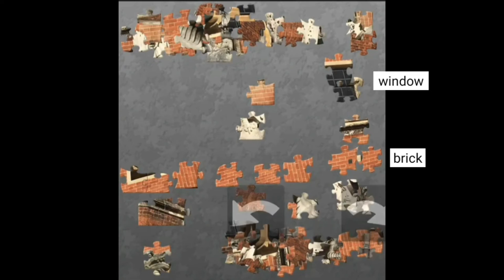Jigsaw Puzzle Time Lapse: The Great Stone Dragon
Music Attribution: "Allegro" from Harpsichord Concerto No.1 in D minor, BWV 1052 by Johann Sebastian Bach, performed by Johannes Volker Schmidt (pianist) and Simon Schindler (conductor) with the Fulda Symphonic Orchestra | Recorded live April 9, 2000 at the Fürstensaal des Stadtschlosses | Creative Commons Attribution-ShareAlike 3.0